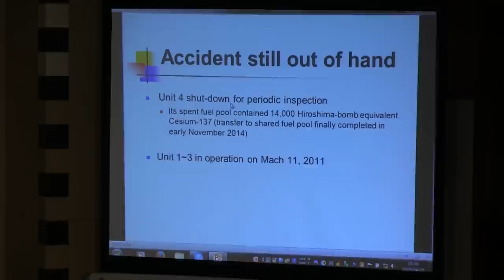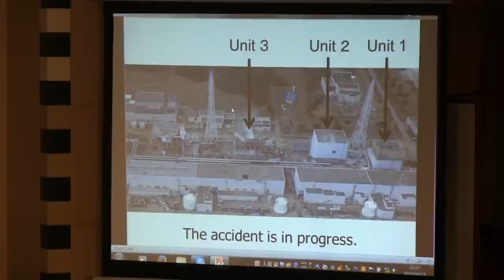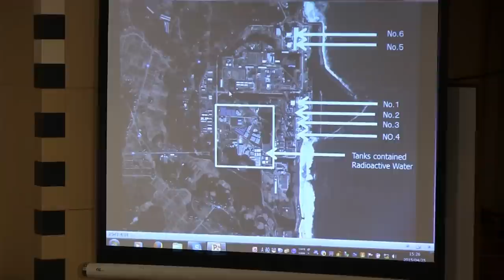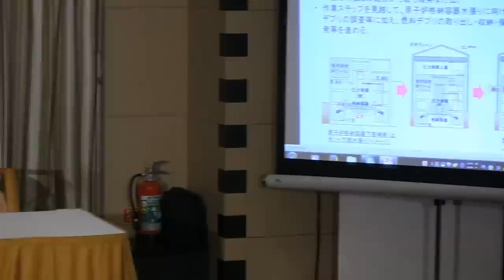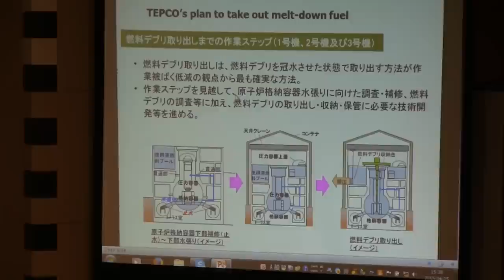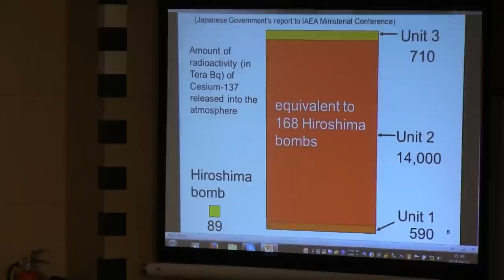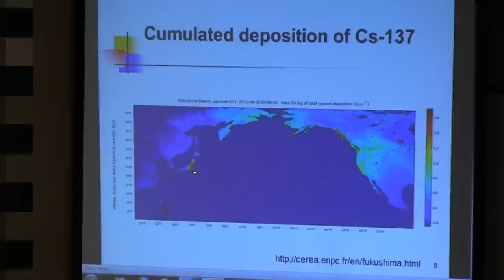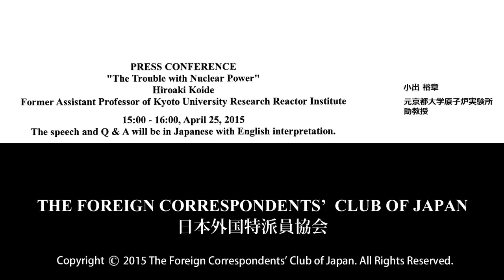Hiroaki Koide: "The Trouble with Nuclear Power"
Hiroaki Koide: Former Assistant Professor of Kyoto University Research Reactor Institute